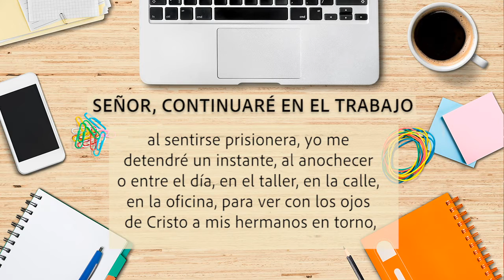Oración: Señor, continuaré en el trabajo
Señor, en tus manos pongo mi trabajo, bendíceme para conservarlo y dame la destreza necesaria para desarrollarlo de la mejor manera. Amén.